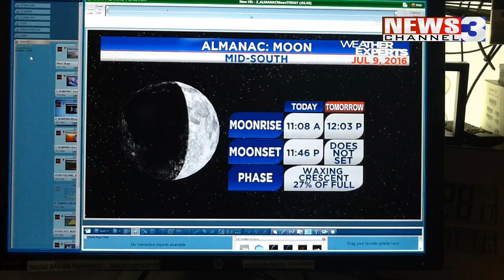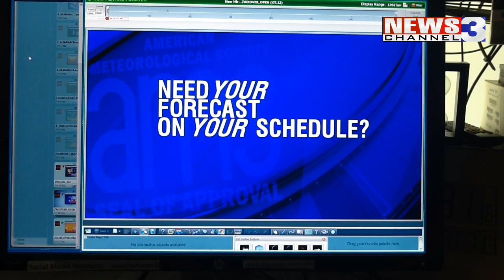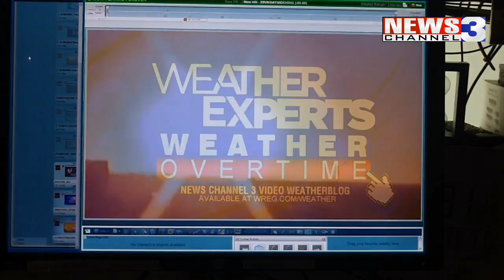wreg-tv Saturday Evening Climate Update 7.9.16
WREG Meteorologist Austen Onek takes an in-depth look at Saturday's climate and almanac numbers from across the Mid-South and the Memphis area.